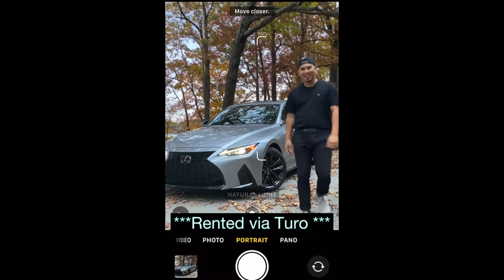2021 LEXUS IS350 Fsport on The Track Road Atlanta: Lexus Corral Laps 11/12/2021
Corral laps at Road Atlanta just before @imsa_racing 2021 Motul Petit Le Mans ! Courtesy of Lexus Racing for having us out !! Rented a brand new 2021 IS350 Fsport to post up in the Lexus Corral trackside m WCW to my wifey tho!! Took her to her first @lexusracingusa event EVER. She did so well holding my phone During our corral laps! Special thanks to @mike_forsythe @bklynmassive for having us out there. We had a blast !